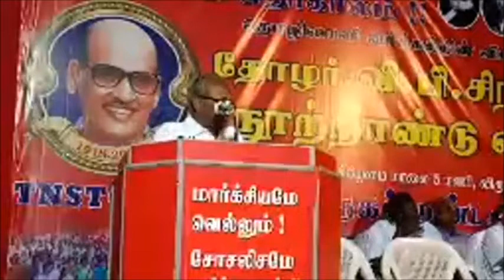தோழர் வி.பி.சிந்தன் நூற்றாண்டு விழா|V.P.Chintan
தோழர் வி.பி.சிந்தன் நூற்றாண்டு விழாவில் சிபிஐ(எம்) மத்தியக்குழு உறுப்பினர் தோழர் அ.சவுந்திரராசன் அவர்களின் உரை